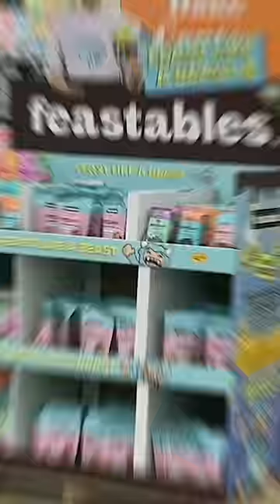First Person Who Buys My Chocolate Wins $10,000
i hope his grandma likes our new cookies